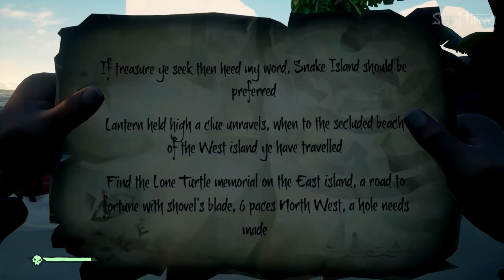They Performed The CRAZIEST MANEUVER (Sea of Thieves)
PC Specs:
CPU: Intel Core i7 7700K
CPU Cooler: Be Quiet! Silent Loop 280mm Liquid CPU Cooler
Motherboard: ASUS ROG Strix Z270F Gaming Motherboard
Graphics: ASUS ROG Strix GeForce GTX 1080 Ti OC 11GB
Memory: G.Skill Trident Z RGB F4-3000C15Q-32GTZR 32GB (4x8GB) DDR4
Solid State Drive: Intel 600P Series 512GB M.2 SSD
Hard Drive: Seagate Barracuda 4TB ST4000DM005
Case: In Win 805 Infinity RGB Mid Tower Case Black
Additional Fan: Cooler Master MasterFan Pro 120 Air Balance RGB Fan
Power Supply: Corsair RM650x Modular 80 Plus Gold Power Supply
Operating System: Microsoft Windows 10 Home USB Flash Drive